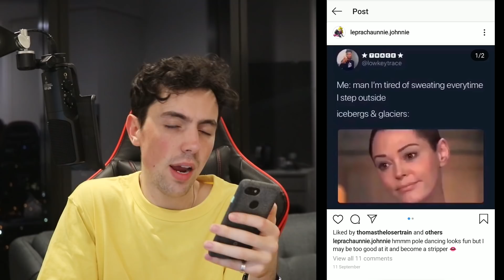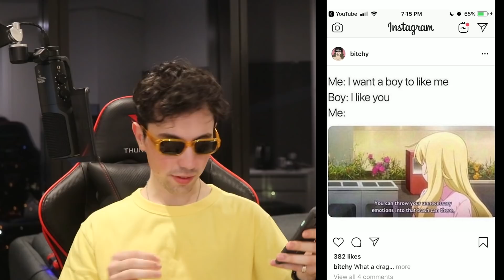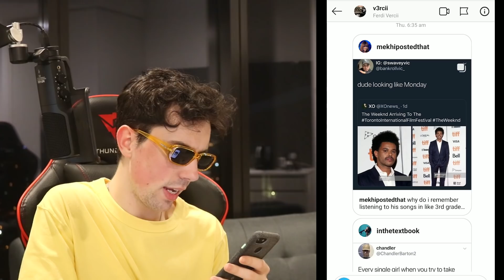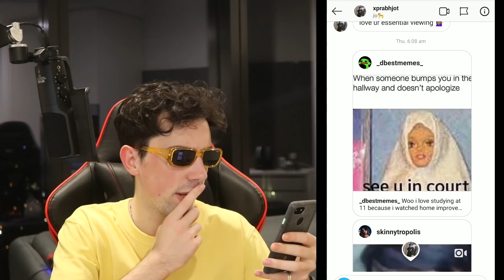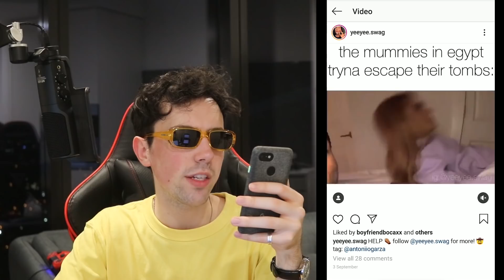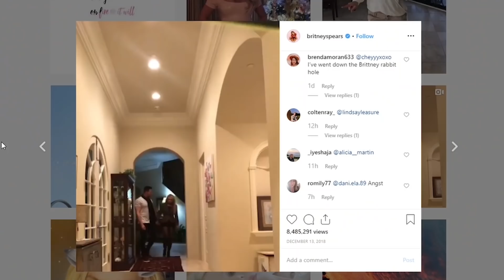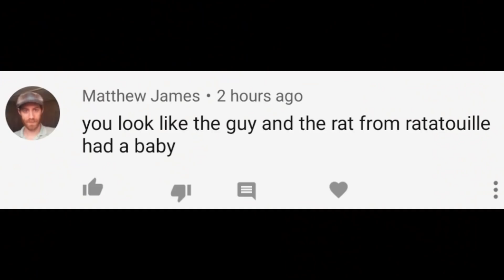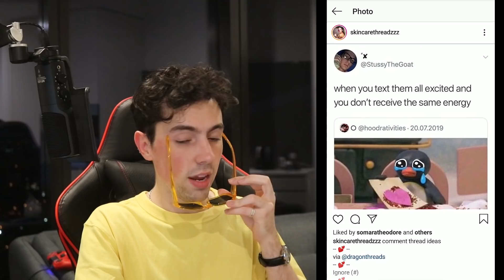We're ALL going to jail